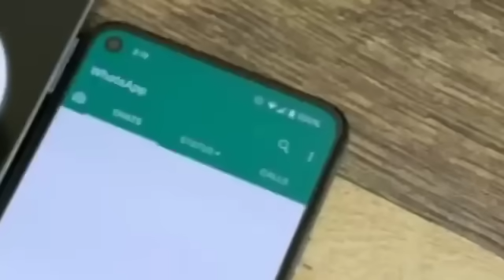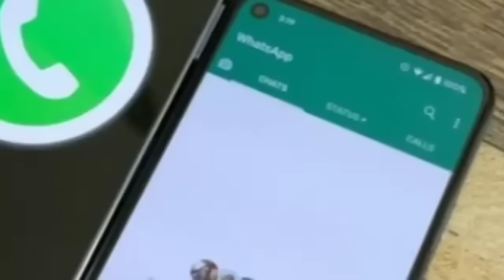দারুন সুখবর! ভোটে মুসলিমদের | সাবধান! বন্ধ হবে Whatsapp | বরাকে শেষ | শিলচরে শান্তিতে | Barak News